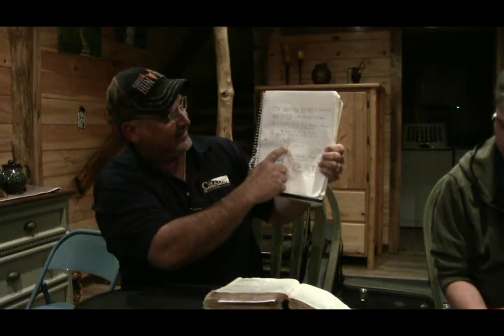Samson Decoded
04/07/2018